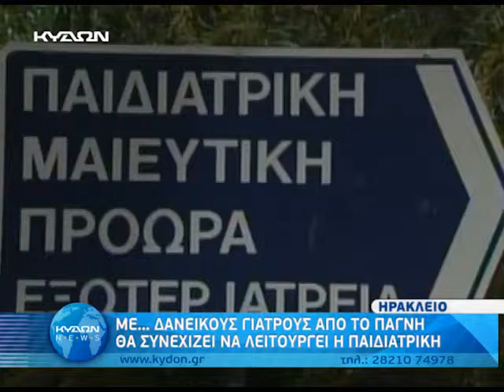16 10 2014 ΒΕΝΙΖΕΛΕΙΟ ΝΟΣΟΚΟΜΕΙΟ ΚΙΝΔΥΝΟΣ ΛΟΥΚΕΤΟΥ